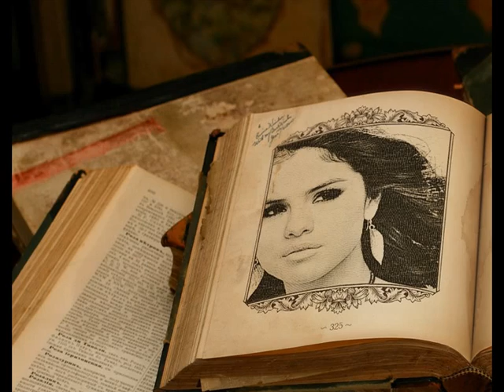WINTER WONDERLAND BY SELENA GOMEZ (WITH AMAZING PICS)